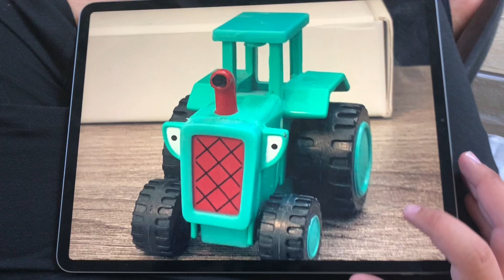Travis Grille Mouth Animation